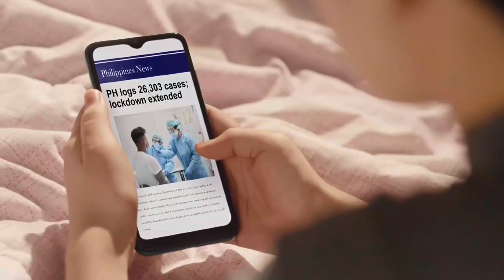He Will Give You Peace by Elder Ruiz and Sister Misalucha from Philippines Iloilo Mission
Words and Music by Elder Ruiz and Sister Misalucha from Philippines Iloilo Mission
Rap by Elder Gabuco
Piano by Robin Ortiguero
Music Produced by Heber Nathaniel Martinez
Video Edited by Elder Dion from Philippines Iloilo Mission
Special thanks to the missionaries of the Philippines Iloilo Mission:
Elder and Sister Bitton
Sister Ofamo'oni
Elder Rarang
Elder Harris
Elder Viray
Sister Sabado